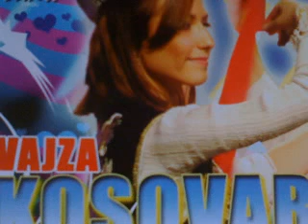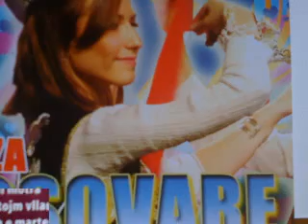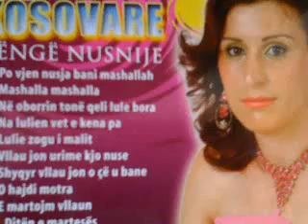Vajza Kosovare - mashalla mashalla